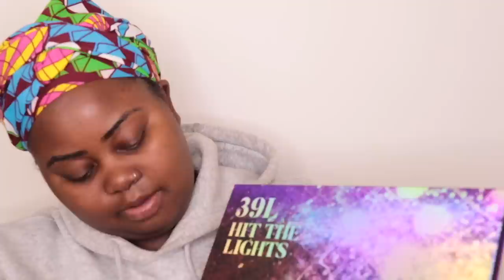39L HIT THE LIGHTS MORPHE PALETTE ON MY BEAUTIFUL FRIEND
This video is about 39L HIT THE LIGHTS MORPHE PALETTE ON MY BEAUTIFUL FRIEND  and in this video we were just having fun and testing new products.            I hope you guys will enjoy it and try too